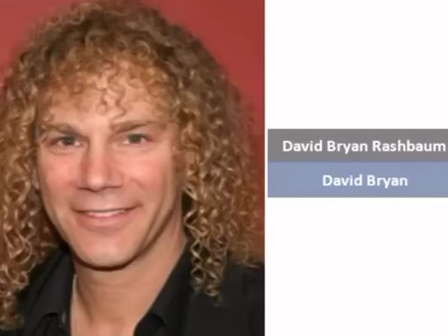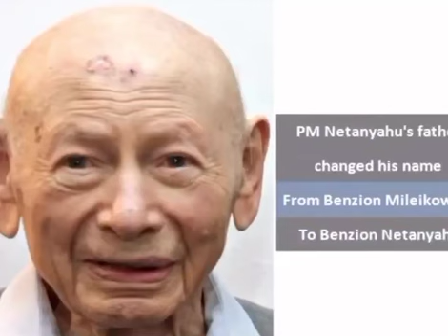Pseudonym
You may contribute to the labours of content creation and subsequent growth for everyone who seeks to detach from the psychology of systemic deception. Contributions to the cause would help offset the toil, time and effort spent researching as close to the bone as possible as well as aiding ongoing live-streaming improvements. The gesture would be greatly appreciated.

A very warm welcome to Council of Nice Ears

This channel is dedicated to all the precious souls who’ve helped initiate the walking of a narrow journey path, one of growth and learning from the illusory system’s stimulations and life's profound inspirations.

The content here is predominantly related to a variety of taboo subjects including but not limited to:

* Hidden history
* Organised religion
* The occult
* Race
* Symbolism
* The 20th century
* Movie codes
* Health protocols
* Science and alchemy
* Politricks and current affairs
* Ancient civilisations and anthropology
* Language and etymology
* Historical figures

I trust you'll find the content at Council of Nice Ears informative and productive. Please don't hesitate to provide feedback, recommndations for improvement and the share of content associated information at . Alternatively you may also correspond on Telegram by locating @Council_of_Nice_Ears on a global search.

Much love and gratitude for your valuable participation and contribution!